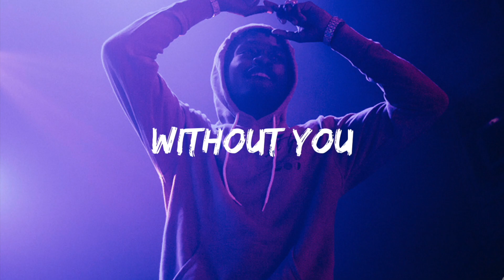[FREE] Lil Tjay Type Beat x A Boogie Type Beat | "Without You" | Piano Type Beat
FOR MY PRODUCERS:

*The Official AriaTheProducer 100k Drum Kit (+ Bonus Loops) is Out Now! Get access to all the main drum samples I use in my beats along with 40 bonus loops composed by AriaTheProducer!

Prod By: AriaTheProducer x JPBeatz

🚀Premium Lease (Mp3 & WAV Tagged): Price $49
🚀Unlimited Lease (MP3 & WAV Tagged, and TRACK STEMS): Price $99

**Must Purchase Unlimited Lease in order to remove tag manually with track stems (mp3 & wav lease comes tagged)

**All my beats are copyright protected -- if you use my beats for your music you’ll be hit with a copyright by YouTube. In order to remove the copyright (meaning you want to use for profit), you must purchase a lease. Dispute the copyright on Youtube by copy-pasting your lease receipt and I’ll clear it! If you’re using for non-profit, the copyright will stay on but it doesn’t affect your channel.

BPM: 192

[FREE] Lil Tjay Type Beat 2022 x A Boogie Type Beat 2022 | "Without You" | Piano Type Beat | @AriaTheProducer x @JPBeatz

*Tags (Ignore)
Melodic Trap Instrumental
Melodic Trap Type Beat
Piano
Piano Beat
Piano Instrumental
Guitar
Guitar Beat
Guitar Type Beat
Free Piano Beat
Free Piano Instrumental
Hip Hop Piano Beat
Rap Piano Beat
Trap Piano Beat
Trap Piano Instrumental
AriaTheProducer
Aria The Producer
Aria Izadpanah
Aria
Aria Beats
Aria Sounds
Produced By Aria
Prod. by Aria
Aria Made This

Channel Tags*

Lil Poppa Type Beats
Rod Wave Type Beats
Violin Beat
Violin Type Beat
Strings Beat
Strings Type Beat
Lil Tjay Beat 2022
Lil Tjay
J.I. Beats
J.I. Type Beat
J.I.
J.I. Instrumental
Lil Poppa Type Beat
Morray
Morray Type Beat
Morray Type Beats
Morray Piano Beat
Morray Type Beat 2022
Lil Durk Piano Type Beat
Melvoni Type Beat
Bankrol Hayden Type Beat
2KBABY Type Beat
Lil Baby Beats
Lil Baby Type Beat
Lil Baby Piano Type Beat
Rod Wave Beats
Stunna Gambino Type Beat
Luh Kel Type Beat
King Von
King Von Type Beat
King Von Piano Type Beat
J Cole
Type Beat
Type Beats
Afrobeat
Afrobeat 2022
Afrobeat instrumental
Afroswing Type Beat 2022
Afro Pop Type Beat 2022
afrobeat x afroswing type beat
Burna Boy Type Beat
Burna Boy Type Beats
Omah Lay Type Beat
Omah Lay Type Beats
Omah Lay Instrumental Beat
omah lay afrobeat
Omah lay afrobeat type beat
omah lay afrobeat type beat 2022
free omah lay afrobeat
afrobeat instrumental omah lay type beat
Wizkid Type Beat
Temp Type Beat
Instrumental
Piano Instrumental
Aria
Aria The Producer
Aria Izadpanah
Aria Beats
Produced By Aria
Prod. by Aria
Aria Made This